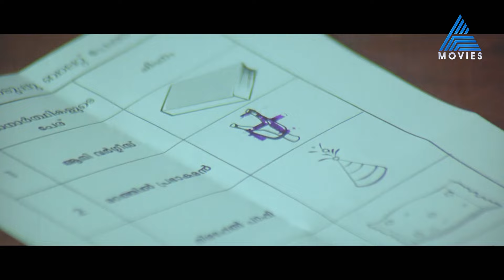പെട്ടി പെട്ടി ബാലറ്റ് പെട്ടി ..പെട്ടി തുറന്നപ്പോൾ പാപ്പി പൊട്ടി